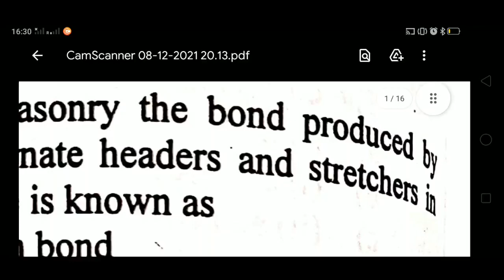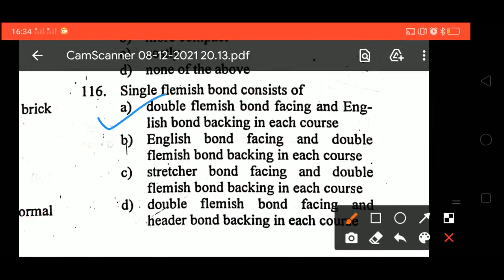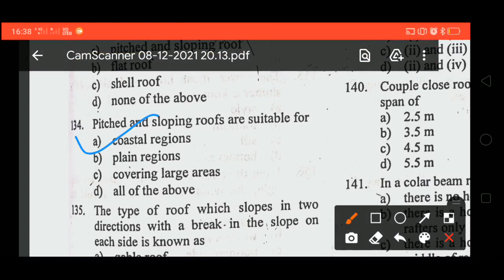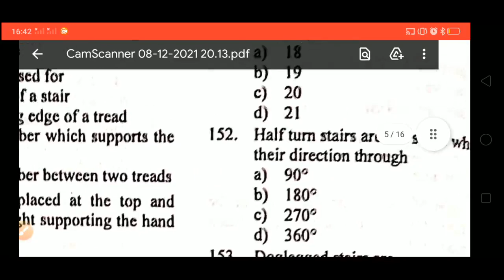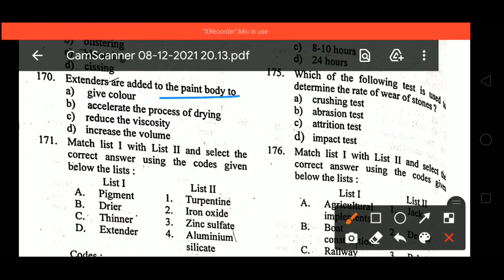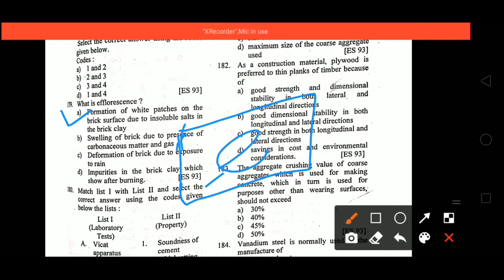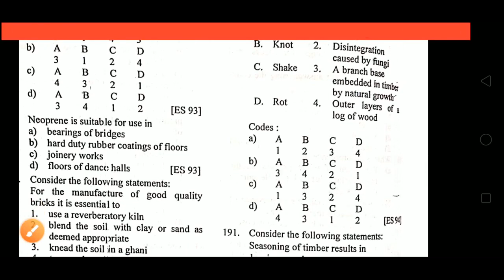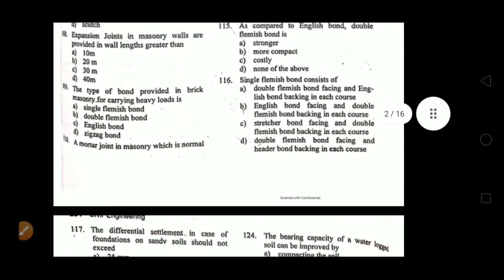Building material and Construction|| top 200 MCQ For all State level je exams (part 2)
these questions of Building material and Construction are very important for all State level je exam

playlist link of BMC